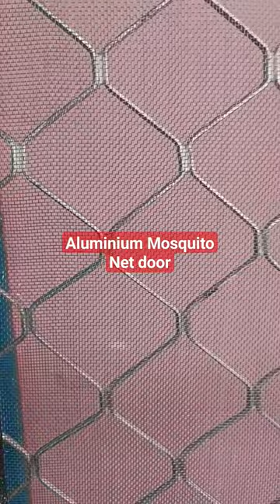Aluminium Mosquito Net Aluminium Window door Mosquito Net Mosquito Net for Door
Aluminium Mosquito Net door Mosquito Net Mosquito Net for Door

links for Door machine door clozer Locks wheels